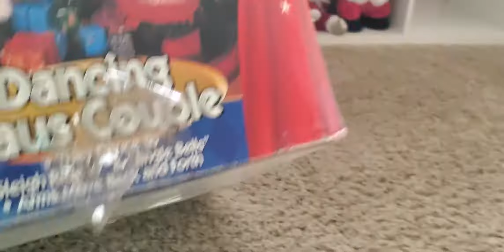gemmy 1998 dancing claus couple